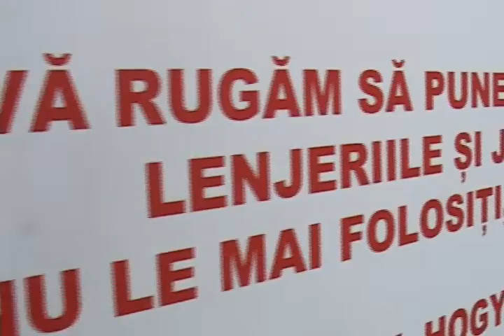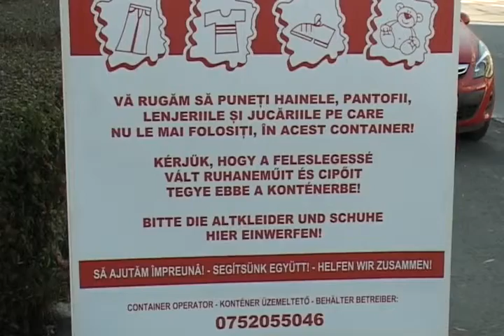Unde poţi să donezi haine